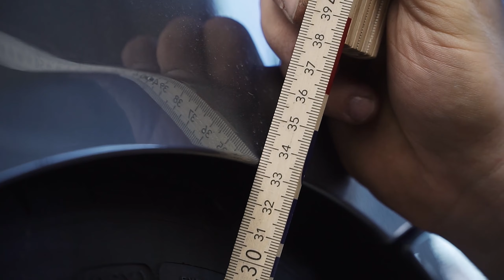Supra MK5 KW V3+ Gewindefahrwerk Teil 1 (Runter mit dem Hobel) AHindustries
Heute beginnt der Umbau von dem Supra von unseren Kamera Boy.
Da wir ja letztens bei KW waren dachten wir, heute Legen wir erstmal den Supra tiefer ^^

Ihr habt fragen?
Zu Umbauten oder Tuning Maßnahmen ?
oder wollt einfach so irgendwas wissen?

Wenn ihr mehr sehen wollte dann schaut auf unserer Homepage vorbei, dort findet ihr alles über unsere Leistungen, Partner und auch Projekte

Und wer immer aktuell auf Stand sein möchte schaut bei uns auf Instagram & Facebook vorbei, dort findet ihr die aktuellen Projekte sowie auch Kundenfahrzeuge und den täglichen Wahnsinn :D